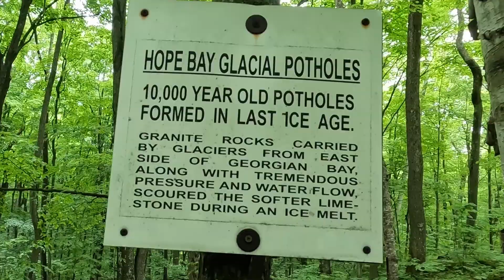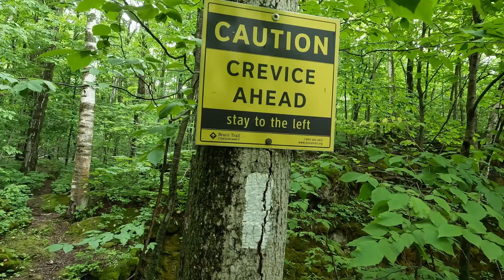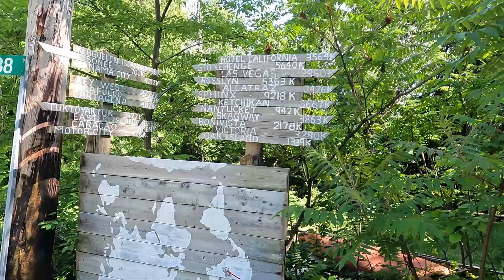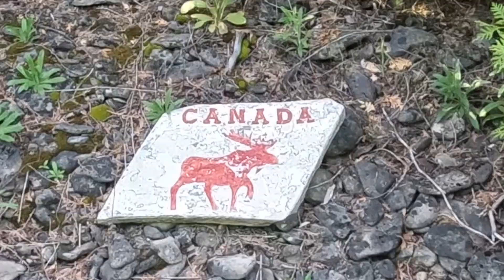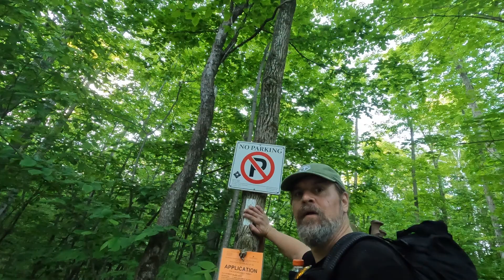S2.Ep14 “Jackson’s Cove” Magnificent Georgian Bay Hiking The Bruce Trail - A Journey Across Ontario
S2E14 “Jackson’s Cove”
     The day started at the Cape Croker campground waking up beside Sydney Bay to a light rain and deep morning fog. A perfect setting for hiking through the drenched forest and the over 1km boardwalk through the marsh leading to the escarpment ascent.
     The frogs chirped, the flowers were in bloom, and the beavers did whatever beavers do in the morning, as we made our way through the mist.
     We summitted the cliff thanks to a solid staircase installed for that purpose, and had an amazing “rainforest hike” with tall trees and birds chirping the whole way along Sydney Bay Bluffs and eventually out into Hope Bay and Hope Bay Road. We had a short jaunt down the road then back into the bush for what was some of the sustained toughest hiking on the trail so far. We had a long day to cram in and this was definitely going to slow us down. Lots of ups and downs and boulders and jumbled rock for miles, all the way to Jackson’s Cove Point.
     The fog lifted and the sky opened up as we ate lunch on an incredible lookout point looking out into Melville Sound. The hiking remained tough but with the sun out, a new day was born. The hardest hiking led ultimately to the best view on the trail so far, further on at the incredible Jackson’s Cove Point Lookout.
     We eventually descended the escarpment, a long way down, right to the waters edge for a short beach walk and evening chill out session. The day was getting old but we couldn’t resist but then we pushed through the remaining road sections to get back to our car just before dark.
What an amazing day!

Map Distance : 26.8 km / Start : km 33.7 Cape Croker Park / End : km 60.5 Rush Cove Rd.
This episode features the song “Well Fed” from the album “Vitality” available for download at stevewelchontario.com and on all major platforms.
Also featuring “Sitar Drum Song” recorded at Turtleshell Studio and featuring Prosad Freeman on Sitar.
Individual songs $0.99 / Vitality – Entire Album $9.99

Thanks as always to the many people, past, present and future who work tirelessly to create, maintain and improve our trail systems. And thanks to the landowners who share their beautiful land. It is very much appreciated.

Check out all episodes and original music from Season One at stevewelchontario.com where you will find links to music videos, adventure films, blogs and even some BT related merch.
Help Support Independent Music and Film

Other Social Media  / Facebook : Steve Welch | Facebook / Instagram : Steve Welch (@stevewelchontario) • Instagram photos and videos

Check out Mike's latest adventures at : Mikeshike.ca